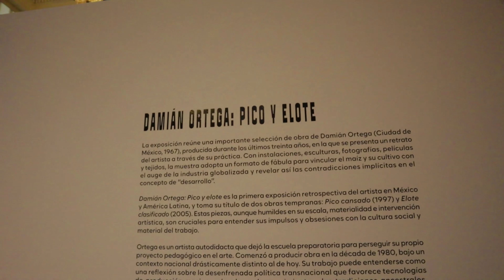¡Asombroso! La Exposición Pico y Elote que Todos Deben Ver 🌽🎨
Hola !Bienvenidos a este Canal¡ 👋
Hoy visitamos una nuevo exposición en BELLAS ARTES en la CIUDAD DE MÉXICO.

"Pico y Elote" del aclamado artista Damián Ortega, 🖼️✨ Acompáñanos a explorar cómo Ortega transforma herramientas cotidianas y maíz en asombrosas obras de arte que nos invitan a reflexionar sobre la relación entre el trabajo manual y la creatividad artística.

En este video, te llevaremos a través de las piezas más impactantes de la exposición, desvelando los secretos y las historias detrás de cada una. Descubre cómo Damián Ortega utiliza su ingenio para convertir objetos simples en instalaciones complejas que desafían nuestra percepción y nos hacen cuestionar la belleza en lo cotidiano.